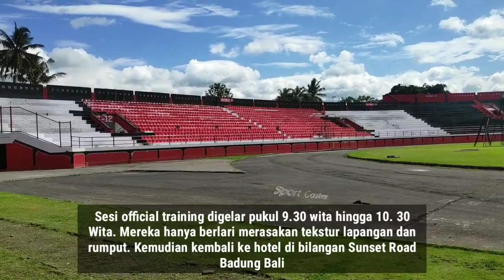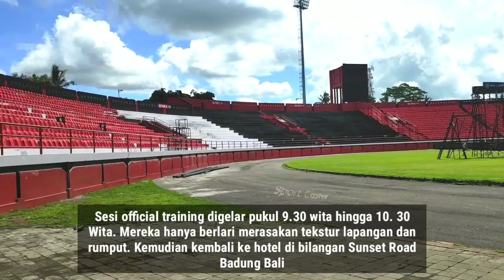Bali United Harus Hati2, Jika Tak Ingin Kalah di Stadion Dipta Gianyar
Skuat Than Quang Ninh tim asal Vietnam mengancam. Jika Bali United tak waspada, bisa saja mereka kalah di Stadion Dipta Gianyar, pada laga perdana grup G Piala AFC 2020, Selasa (11/2/2020) sore.

Skuat Than Quang Ninh memiliki materi pemain yang punya postur kokoh dan tidak pendek seperti tim asal Vietnam lainnya.